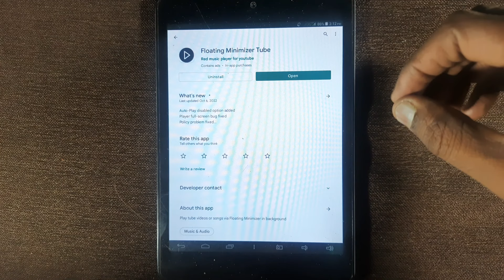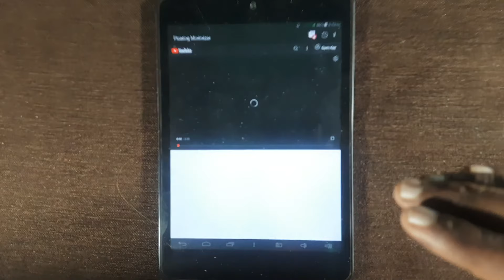How To Run YouTube In Old Android Phone 5.1/4.1/4.2 || This Version Of Youtube Is Out Of Date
Topic:- How To Run YouTube In Old Android Phone 4.0/4.1/4.2 /5.1|| This Version Of Youtube Is Out Of Date